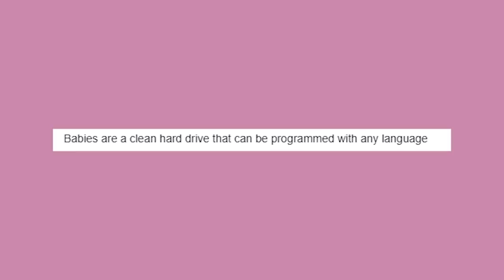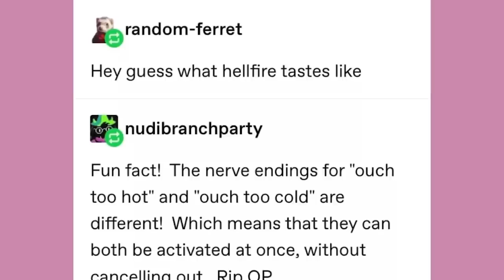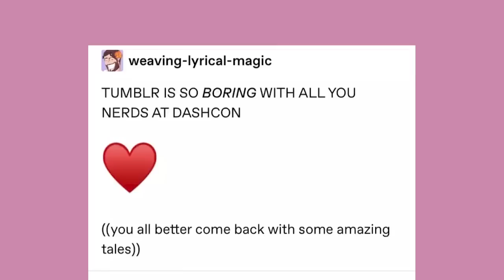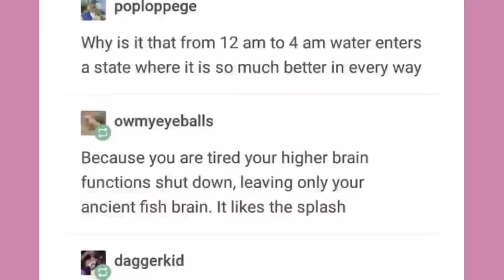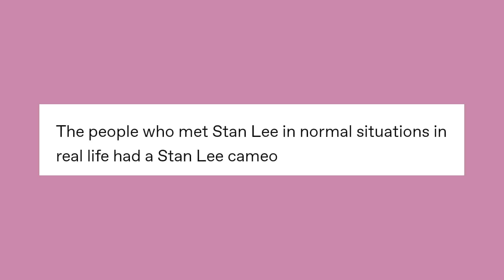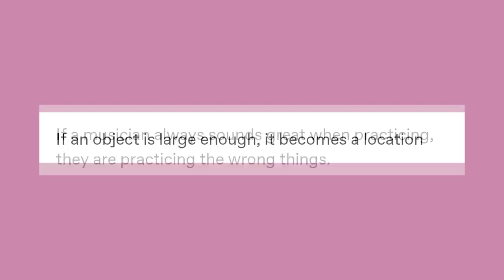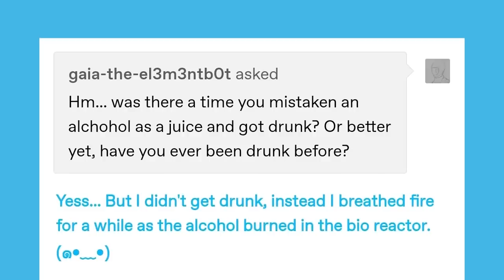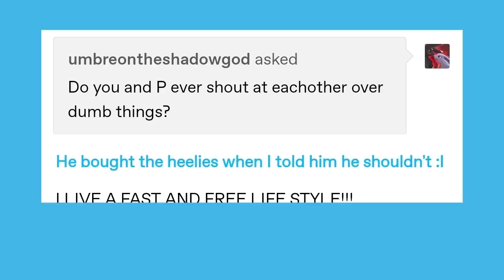It Came From Tumblr #42 [Binge Compilation]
Cyana's Blog

The first voice notifications set is now available on Gumroad with Cyan~ (Cy's Male Counterpart) for 1 USD!

Got Stuff You'd like to Send? Send it to:
P.M. Seymour